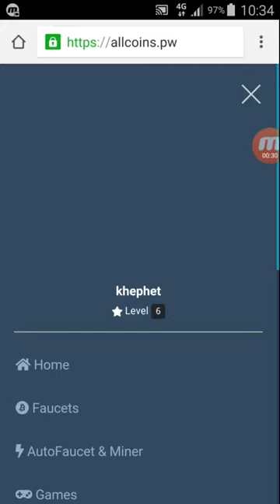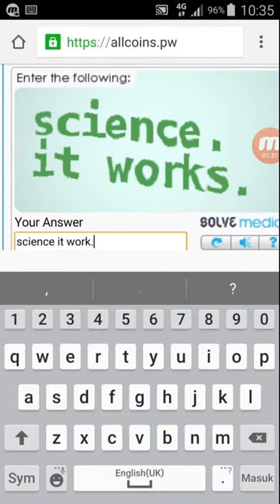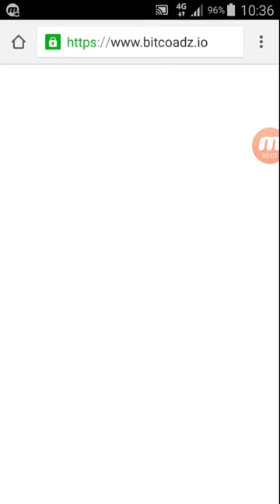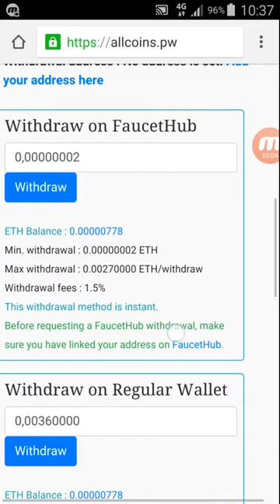Allcoin Pw How To Get Bitcoin Auto Claim Free Every 4 Minutes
Syarat yang Harus Terpenuhi Adalah Kamu Harus mempunyai Akun FaucetHub Terlebih Dahulu, Karna Aplikasi ini Akan langsung Mengirimkan Btc yang Kamu Claim Instan ke Akun FaucetHub Kalian...
Yang Kalian Butuhkan Hanya Sedikit Tapi Dapetnya Buanyakkk
Dan Untuk Claim Coin Free Nya Kunjungi Situs ini Daftar disini atau